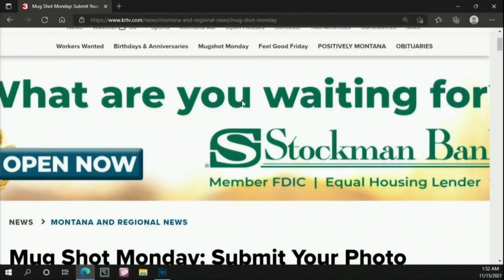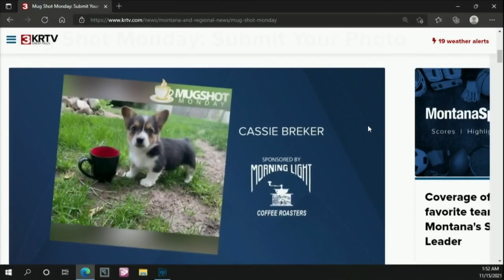Mug Shot Monday (March 28, 2022)